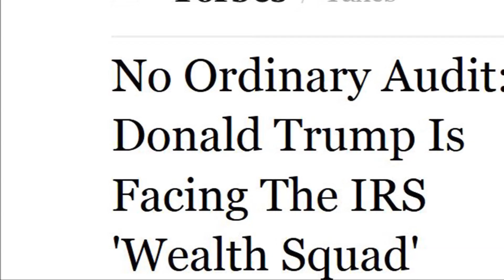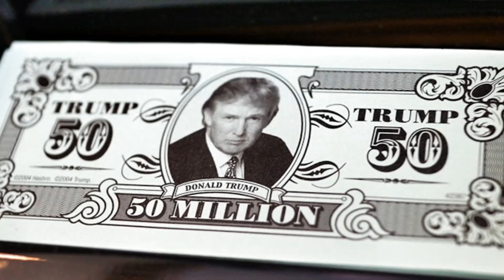Of Course You Can't See His Taxes -- He's a Crook!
Louie Ludwig is the creator of this ad and is solely responsible for its content.

Sources:  National Gallery, Norway, NY Times, M. Vadon, National Archives,  Cstpierre, Forbes, Prelinger Archive, Louie Ludwig, Gage Skidmore